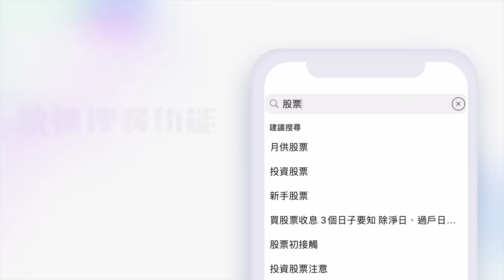深圳消費開心過香港？ 馮智政：現實主義抬頭 港人唔肯使錢因「少了根」 施政報告2024支持區區搞夜繽紛 難靠經濟籠絡民心｜人才流失｜BNO移民｜大灣區好去處｜￼￼李家超｜澳門｜經一拆局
9月中開展的「夜繽紛」至今已有一個月，不過「旺丁不旺財」對香港經濟成效不大；反觀深圳派發的「國慶成績表」則顯著得多，8天假期接待超過830萬遊客人次，收入達78億元人民幣，當中亦不乏香港人。今集請來馮智政分析一下港人不肯留港消費的原因。

限時優惠！9折訂閱一年「經一共肥計劃」🤩

*必須於網頁版訂閱1年方可享有優惠，優惠期至2023年10月31日。
*你將以9折優惠價$709.2訂閱1年計劃，訂閱期過後，會以原價$788續訂，閣下可隨時取消訂閱。

影片重點:
00:00 搶人才可彌補20萬移民 馮智政：香港人缺少了根
06:06 靠經濟籠絡民心能持久？ 馮智政：香港社會傾向現實主義
11:26 2024施政報告的期望 馮智政：繼續區區夜繽紛